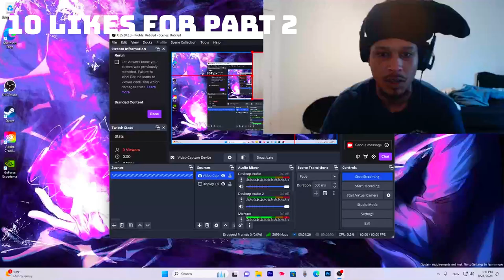THIS GAME IS AMAZING | Black Myth Wukong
blackmythwukonggameplay wukong wukongblackmyth Welcome to Black Myth Wukong if you enjoy this Black Myth Wukong gameplay leave a like comment subscribe and share and the next will be out ASAP have a great day thanks for watching
Also if you are an upcoming YouTuber or want videos edited for cheep hit my contact email at the bottom of the description